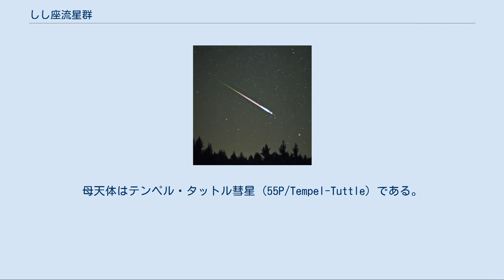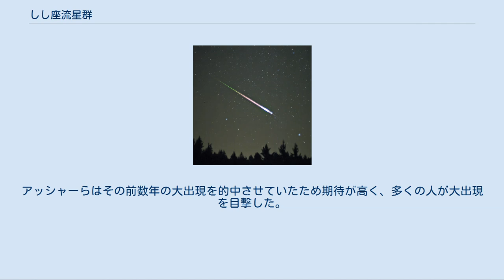しし座流星群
1997年に宇宙から撮影されたしし座流星群の出現 しし座流星群（ししざりゅうせいぐん、Leonids）は、しし座に放射点を持つ流星群である。
レオニズ（The Leonids）、レオニード（Les Léonides）などと呼ばれることもある。
毎年11月14日頃から11月24日頃まで出現が見られ、11月17日頃に極大を迎える。
母天体はテンペル・タットル彗星 (55P/Tempel-Tuttle) である。
普通の年には極大時に1時間あたり数個の流星が観測できるが、過去に何度も大出現が見られた。
流星天文学の発展にも重要な役割を果たしてきた流星群である。
 しし座流星群の放射点は赤経10時12分、赤緯+22度にあり、しし座γ星の付近にある。
そのため、しし座γ流星群と呼ばれることもある。
活動期間は一般に11月14日から11月24日までだが、11月上旬から活動が見られることがある。
極大は11月17日頃（太陽黄経235度前後）になることが多いが、数日ずれることもある。
 母天体であるテンペル・タットル彗星は軌道傾斜角が162度もあるため、しし座流星群の元になる塵は地球と正面衝突するのに近い形で地球の大気に突入してくる。
その結果、地球の公転速度が加わり、流星の対地速度は秒速71kmにも達する。
これは全ての流星群の中で最高の速度である。
しし座流星群の流星もそれに伴い高速で流れる。
 しし座流星群は、放射点が地平線上に昇ってくる深夜11時頃から徐々に出現を始める。
放射点の高度が低い時間帯は流星物質が大気層にほぼ水平に突入するため、長い軌跡を描いて比較的長い時間（数秒間程度）飛ぶ様子を見ることができる。
流星痕と呼ばれる煙の様な痕跡を短時間残すこともある。
 深夜2時頃には放射点の高度が上がり、短時間で濃い大気層に流星が飛び込むため、一瞬で消え去るが、濃い大気との衝突により光度が増す。
このため、火球と呼ばれる明るい流星を時々見ることができる。
 しし座流星群の母天体であるテンペル・タットル彗星は33年周期で太陽の近くに回帰してくる。
その前後数年は、しし座流星群の出現数も大きく増大する。
これは、テンペル・タットル彗星の軌道上のうち、彗星本体に比較的近いところに塵が特に多く存在しているからである。
彗星が太陽から遠くにある年は、極大時でも1時間あたり数個程度の出現しか見られないことが多いが、彗星が回帰するころには、最大で1時間に数千個から数十万個もの猛烈な「流星雨」や「流星嵐」と呼ばれるほどの出現を見せることがある。
ただし、必ずしも彗星が太陽に最接近した年に最大の出現が見られるとは限らず、数年程度ずれることもある。
例えば、テンペル・タットル彗星の1999年の回帰の前後には、1999年だけでなく1998年、2001年、2002年にも比較的活発な出現が観測されている。
また、回帰前後にも大出現が見られないこともあった。
しかし、1時間に数千個もの大出現を過去に何度も繰り返し見せた流星群はしし座流星群だけであり、過去の大出現の上位もしし座流星群が多くを占めている。
 彗星から放出された塵は、何回も公転したり他の惑星の重力の影響を受けたりしているうちに次第に拡散していくが、しし座流星群の塵はあまり拡散が進んでおらず、彗星の軌道を中心にした管状の範囲に塵が集中している。
これはダストトレイルまたはダストチューブと呼ばれる。
このダストトレイルの位置を放出された年ごとに計算することで、イギリスのデイヴィッド・アッシャーらは、流星群が大出現する時刻と規模を正確に予測することに初めて成功した。
アッシャーはダストトレイルが受ける惑星の重力の影響や、塵が受ける光圧（太陽光から受ける圧力）も考慮して1998年以降のしし座流星群の出現について予測を行い、極めて高い精度で極大時刻を的中させた。
特に、東アジアで2001年に見られた大出現では、最大出現時刻の誤差はわずか5分程度にとどまり、それまで24時間以上外れることも珍しくなかった流星群の極大時刻予報に大きな変革をもたらした。
 しし座流星群の出現に関する最古の記録は902年のもので、スペインなどに記録が残っている。
その後も中国や日本、ヨーロッパなどで繰り返し記録されている。
1698年、1799年、1833年、1866年、1966年、1999年、2001年に大出現があった。
これらの大出現は流星天文学の発展にも大きな役割を果たしている。
極大を迎える時期は70年に1日程度の割合でゆっくりと遅...